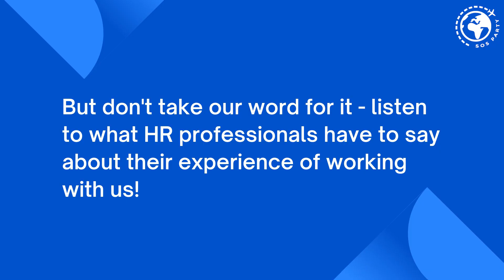HR Testimonials: Why Top Companies Love SOS Party Events!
🎯 Struggling to find the best team events for your organization? Dive into the world of SOSParty as HR professionals from top global corporations spill the beans on their exceptional experiences! Discover how SOSParty’s high-energy, innovative, and customizable events have redefined employee engagement across the globe!

🚀 Get ready to transform your team events with SOSParty! Known for its seamless execution and round-the-clock support, SOSParty has been the trusted choice for over 3,500 teams worldwide. If it's the best you're looking for, then look no further!

📲 Connect with SOSParty today, and watch your team morale skyrocket!

We offer services across India, including corporate team building, logistics, offsites, stage and branding, dealers meet, onsite events, celebrity bookings, and much more!

Join the movement! SOSParty TeamEvents EmployeeEngagement PanIndiaEvents 🎉"